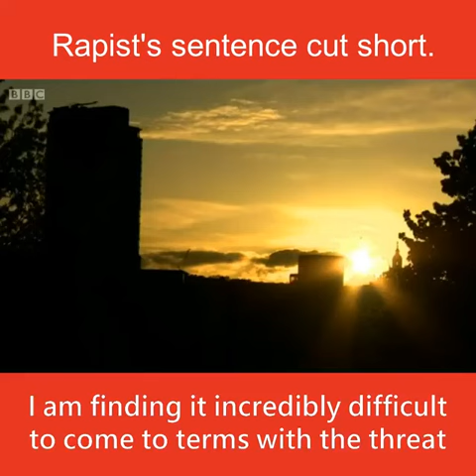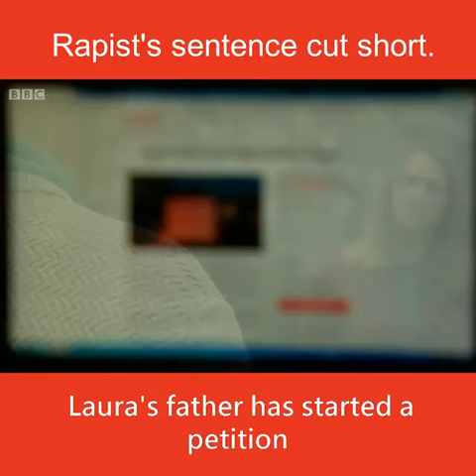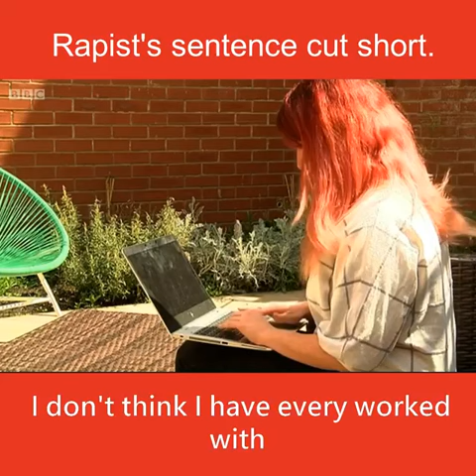Rapist's sentence cut short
Please support Laura and her family by signing the petition